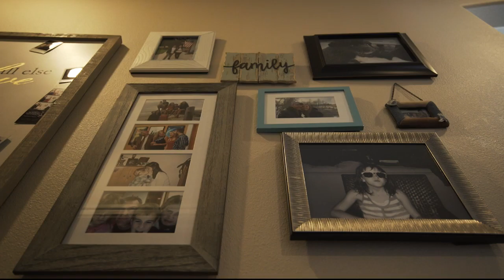Zooming with People: Billings firefighter Trevor Krieger